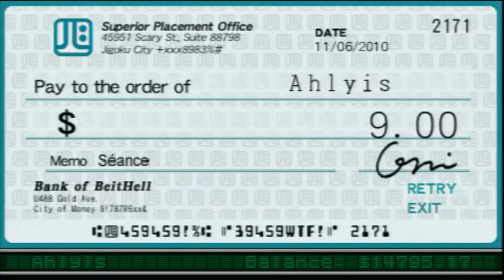Work Time Fun - Seance (cave man)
Another rare spirit we summoned with 8 PSPs. (three people were actually playing)